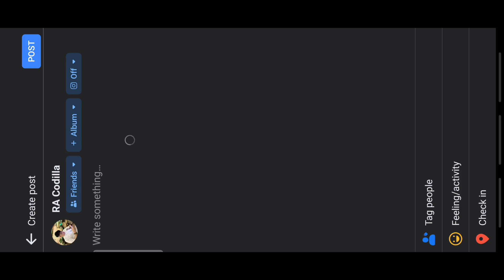CICI GAMEPLAY (NEW HERO)